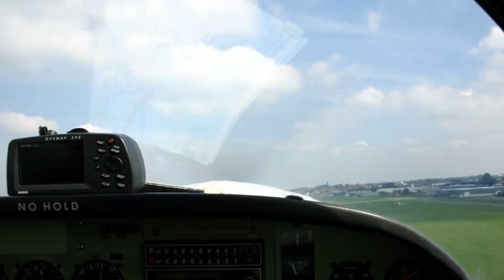Survol Leuze & Tournai